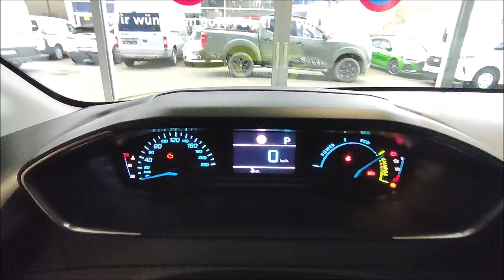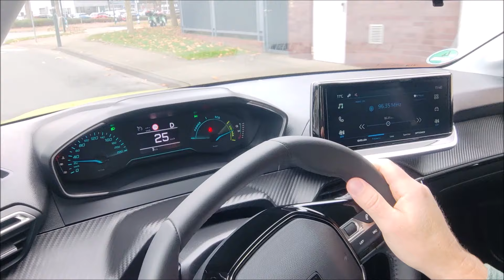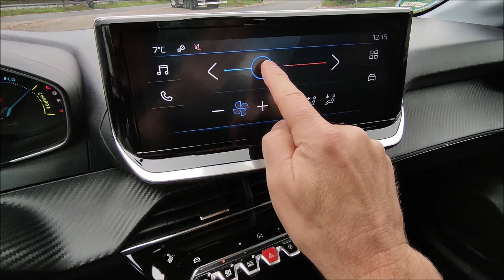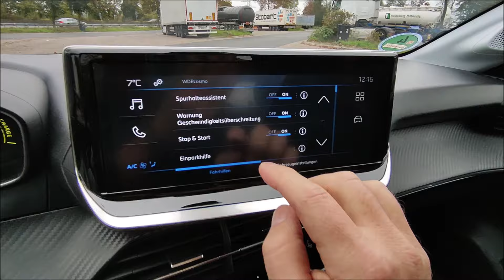Peugeot 208 Hybrid 100 e-DSC6 - 2024 - Drive & Walkaround - Interieur - Exterieur - Owner Review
O-Ton Vorstellung des Peugeot 208 Active Hybrid 100 e-DSC6, 2024, Interieur, Exterieur & Driving Farbe agueda gelb; Beginn der neuen Owners Review Langzeittest Videoserie 2025 / 2026
Deal des Tages: Sonax Autopflege Set
Akku Poliermaschine im Set
Lederreinigung u. Pflege Set

Hallo... du suchst nach Angeboten und Schnäppchen des Tages?
Dann bist du hier richtig, denn hier ist der Kanalname Programm.